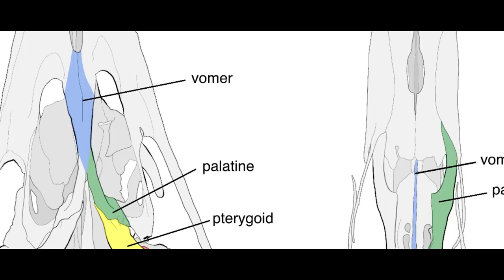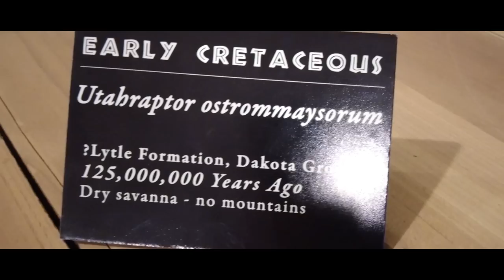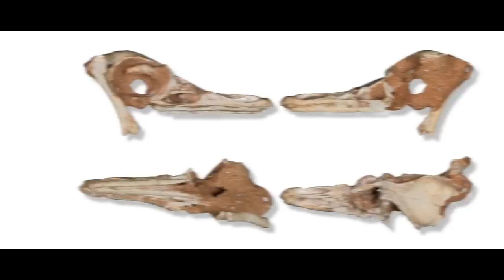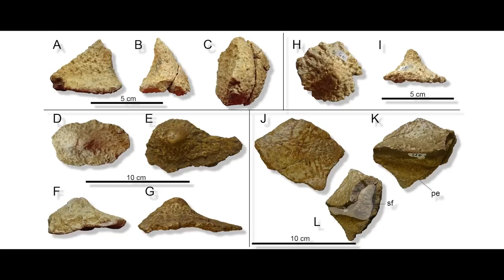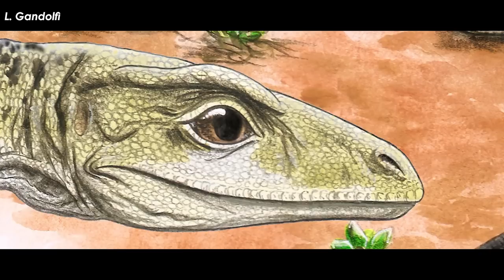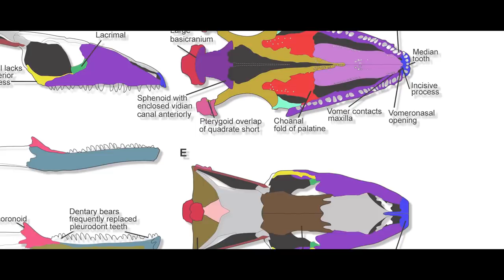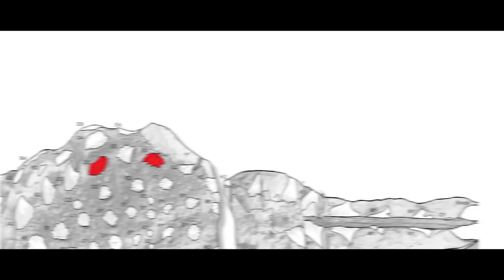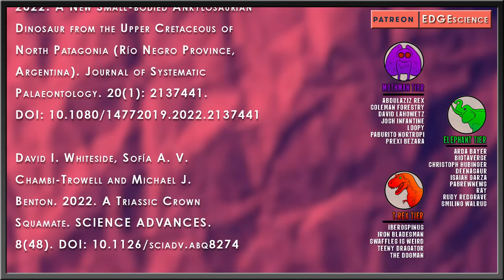Ankylosaurs, Birds, and Aquatic Dinosaurs | PaleoRewind 2022 - December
Here is my segment for December! Make sure you come back to EDGE tomorrow for the full PaleoRewind project!